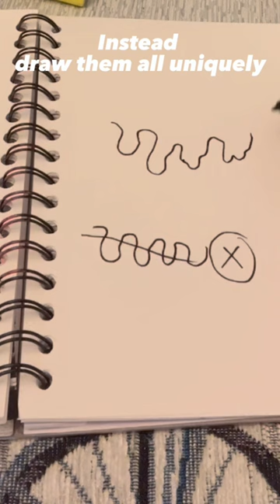How to draw the drip effect with posca marker